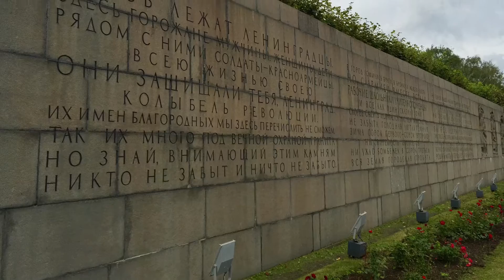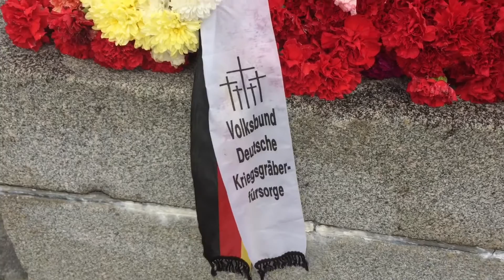saint Petersburg/Leningrad, The Great Patriotic War Memorial